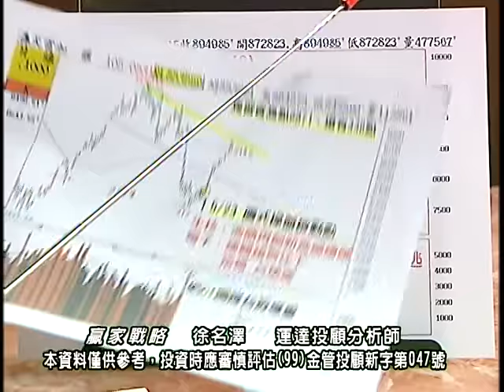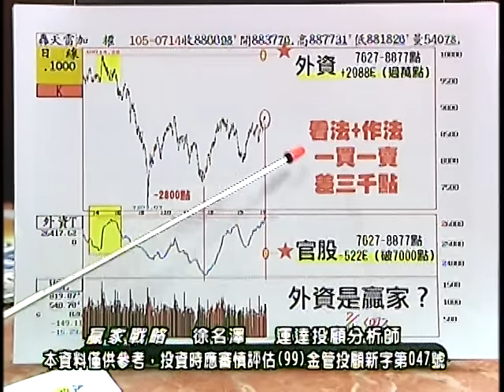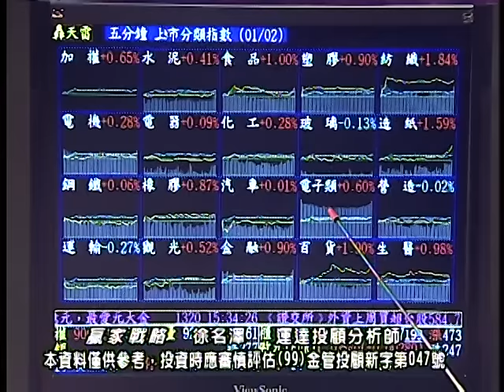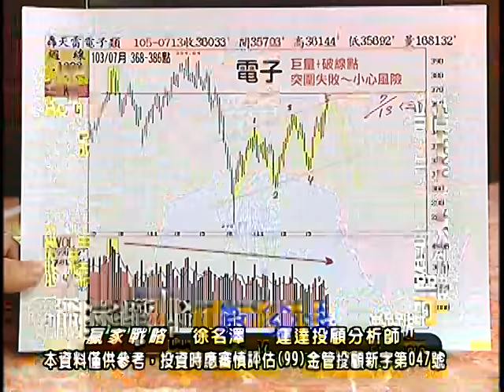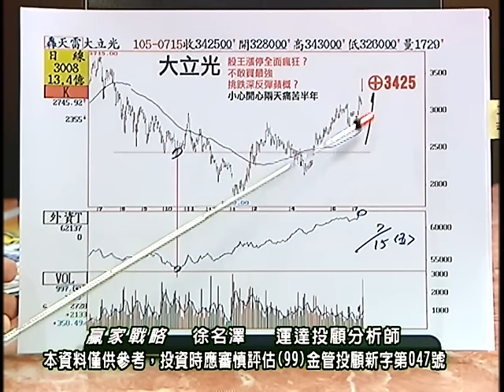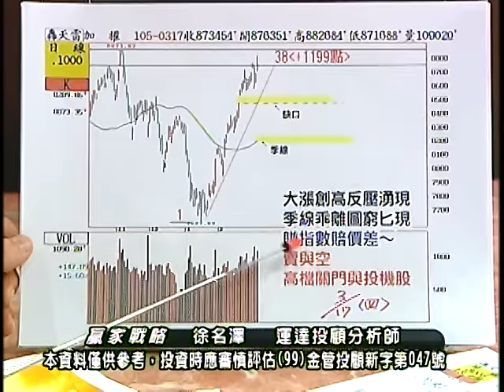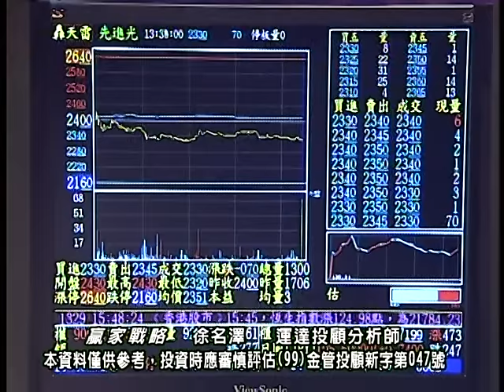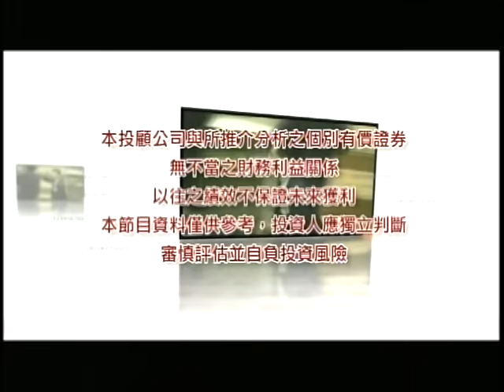20160718 2030 徐名澤 贏家戰略